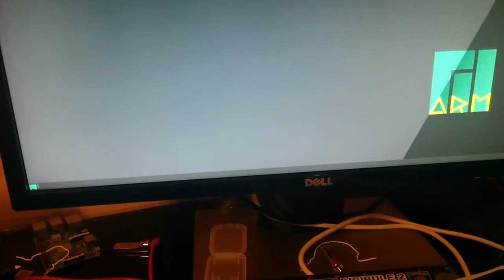Pine A64-LTS mouse lag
The mouse is lagging behind considerably in Manjaro Arm (with mate).  Hopefully you can see it's not in sync with my movements. Sorry for the quality, i am using a Nexus 5 with UBT.

Note: No audio in this video. I just wanted to showcase the issue.